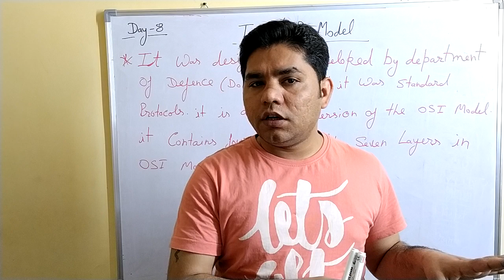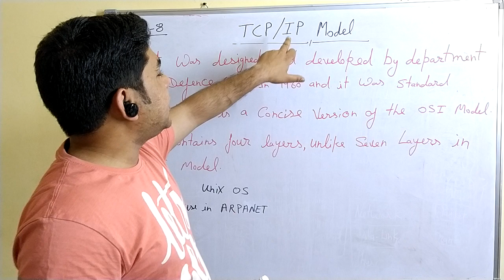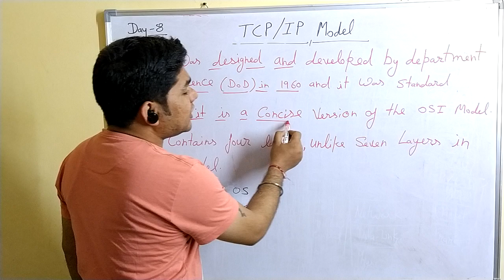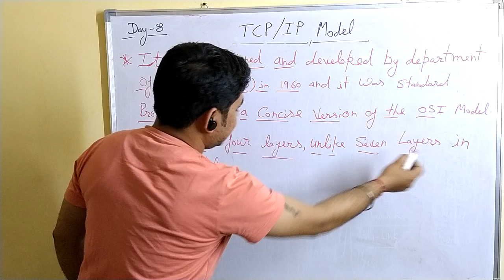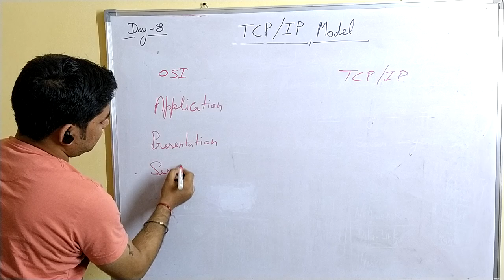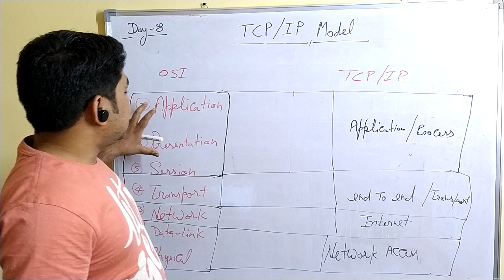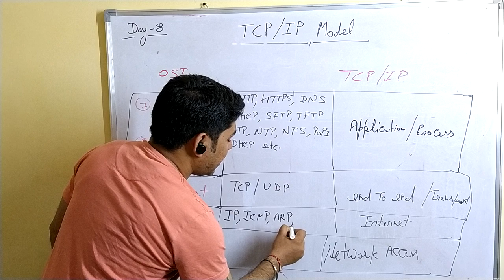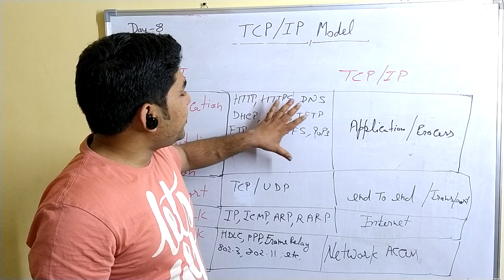TCP IP reference model | Computer Networks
The Internet protocol suite is the conceptual model and set of communications protocols used in the Internet and similar computer networks. It is commonly known as TCP/IP because the foundational protocols in the suite are the Transmission Control Protocol and the Internet Protocol.